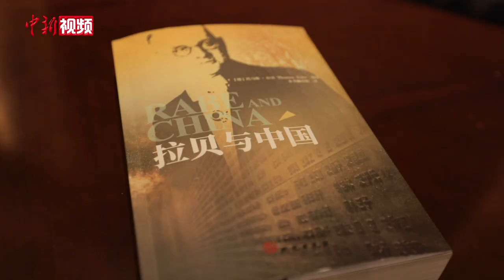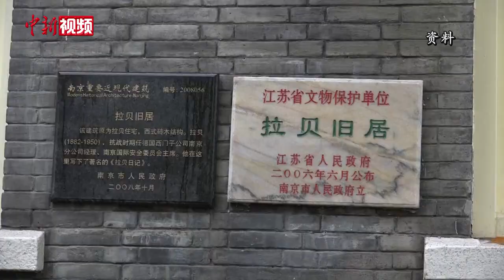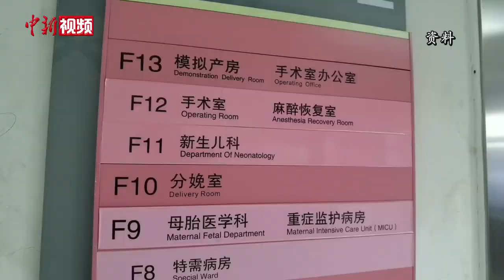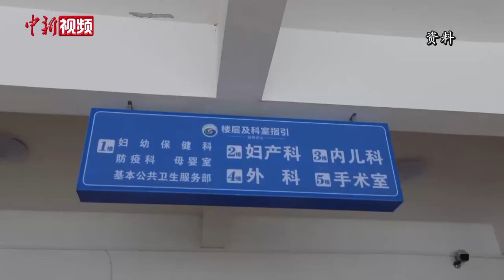【"一带一路"10周年•故事】托马斯•拉贝：继承《拉贝日记》精神致力中国妇产医学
一本《拉贝日记》，记录了南京大屠杀期间日军的暴行。其作者约翰·拉贝在中国生活过30年，南京大屠杀期间，他建立了安全区，为20余万中国平民提供栖身避难的场所。几十年过去，他的孙子托马斯·拉贝已成为一名医学专家，迄今仍在中德之间积极奔走，推动中德和平事业及两国在医学方面的合作研究。